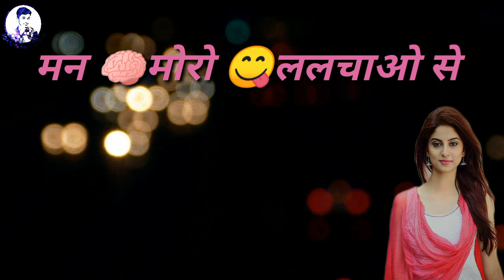Powari whatshop status man mori lalchao se song hd video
About by

Powari song